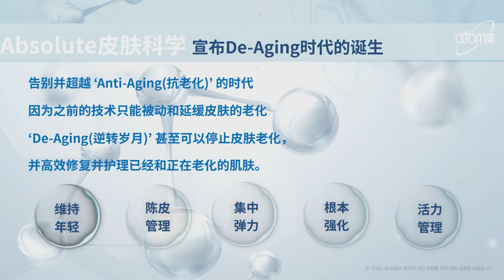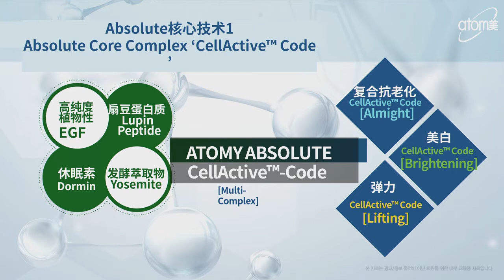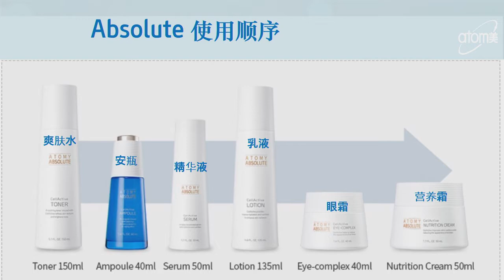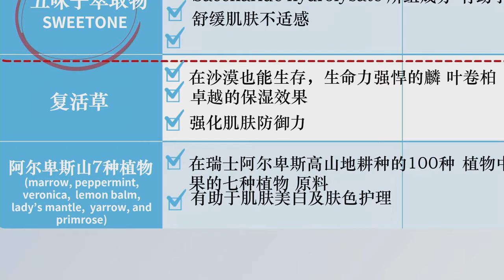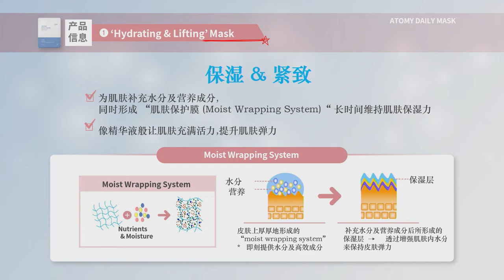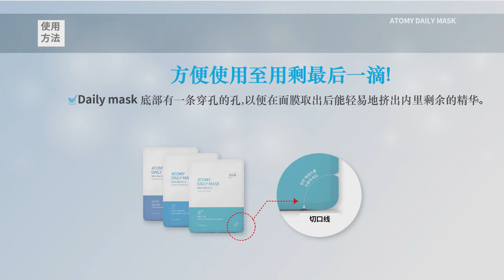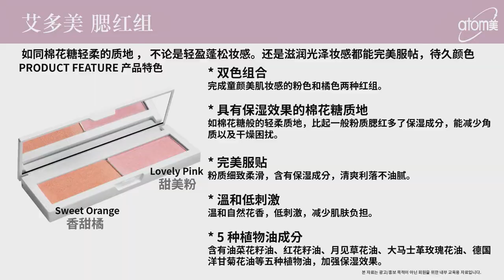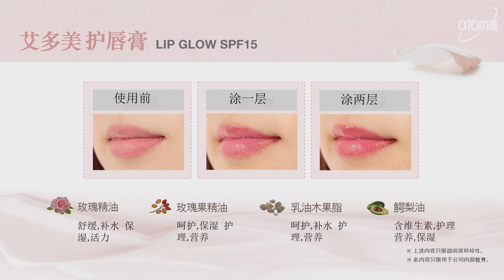Product Introduction Skincare and cosmetic by Ding Aizhen SRM - 中文